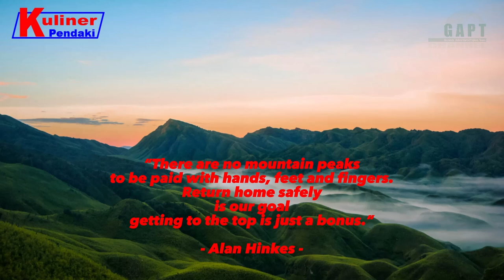Makanan Yang Cocok Untuk Bacpacker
7 Makanan dan minuman yang cocok untuk seorang backpacker. Bacpacking adalah cara yang menyenagkan untuk menjelajah hutan belantara. bahkan sampai bepergian ke luar negeri dengan anggrana terbatas hingga kegiatan mendaki gunung.

Host : @rudyagustman
Thumbnail Models : @risma_sumyati

Editor : @rudyagustman